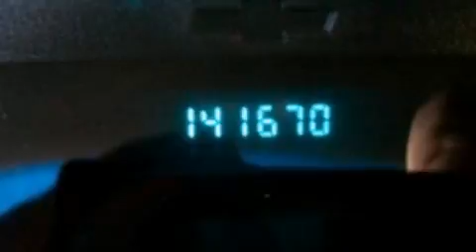2005 Chevrolet Trailblazer Green Bay WI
We have been honored to serve the Green Bay WI area , we promise that your experience at our dealership will exceed your expectations !

 Year : 2005
 Make : Chevrolet
 Model : Trailblazer
 Engine : 4.2L I6 24V MPFI DOHC
 Trans . : 4-SPEED AUTOMATIC
 Exterior : GOLD
 Miles : 141,670

 Stock : M09569A

 1010 South Military Ave.